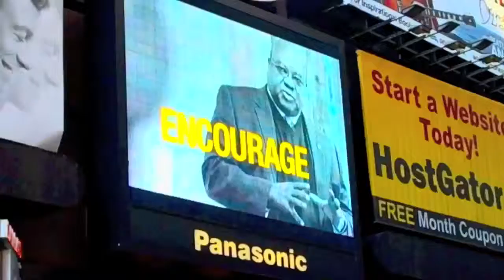DANCERZBLVD REEL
do you have a passion for dance